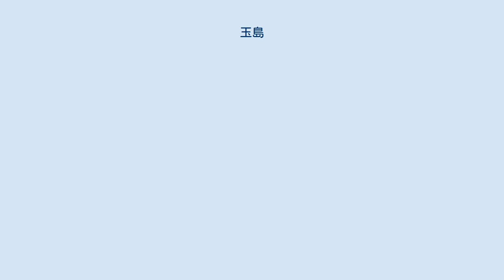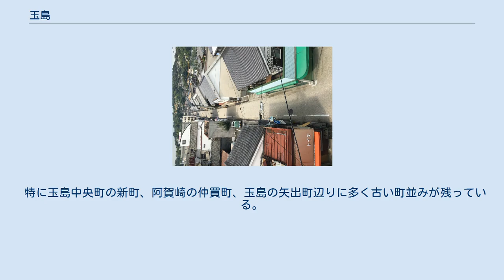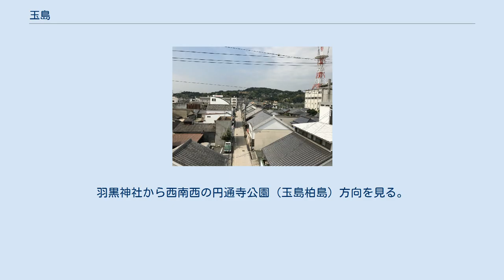玉島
日本 」 中国地方 」 山陽地方 」 岡山県 」 倉敷市 」 玉島地域 」 玉島 玉島（たましま）は、岡山県倉敷市玉島地域（玉島支所管内、旧玉島市）にある地区である。
かつての浅口郡玉島町（たましまちょう）の区域（玉島・阿賀崎・上成・乙島・柏島）に相当するが、広域にわたるため、本項では歴史的経緯を考慮し中心部に当たる玉島と阿賀崎について記述する。
上成・乙島・柏島はそれぞれ各項を参照。
 玉島と阿賀崎に分かれ、玉島、玉島一〜三丁目、玉島中央町一〜三丁目、玉島阿賀崎、玉島阿賀崎一〜五丁目の各町字からなる。
本項では、各町字の詳細についても歴史的一体性をふまえ記述する。
 玉島・阿賀崎は、現在の倉敷市立玉島小学校区にほぼ相当し、同エリア内には玉島西部から阿賀崎東部に跨り、玉島地域および旧玉島市の中心市街地がある。
また同所は、近世に玉島港（阿賀崎港とも）として栄え、往時の港町の趣を残し、岡山県指定町並保存地域に指定されている区域がある。
 本項では便宜上、本地区内を「玉島」「阿賀崎」「旧港町周辺」の3エリアに分けて説明する。
 住所が倉敷市玉島（玉島一〜三丁目除く）のエリアを中心に記述する。
かつての浅口郡玉島村（たましまそん）の区域に当たる。
 現在の玉島地区は、江戸時代に干拓により築かれた玉島新田の大部分（現在の上成・爪崎・新倉敷駅前の各地区を除いた区域）に当たる。
 さらにその後に西隣に阿賀崎新田が造成され、近接して向かい合う玉島新田西南部と阿賀崎新田東南部に玉島港（阿賀崎港）が作られ、その周囲が港町として発展。
現在の玉島中心市街地の元となる町割りが生まれた。
当地区の玉島一〜三丁目周辺はその東部分となる。
 昭和になり、玉島港が水島港の一部となり、また中心市街地から離れた玉島駅に、1975年に山陽新幹線が開業し、同時に新倉敷駅へと改称された。
また同じく国道2号が開通、さらに自動車社会の到来などにより町の賑わいは郊外へと移っていき、衰退していった。
その一方で、農村地帯であった玉島郊外（一〜三丁目以外の玉島）は幹線道路が敷かれ、ロードサイド店舗などを中心に賑わいを見せている。
 しかし、玉島一〜三丁目周辺は昔の港町を忍ばせる町並や昭和のレトロな雰囲気を残した町並が残っており、岡山県指定町並保存地区に指定されている。
 また当地区南部を東西に旧国道2号が通過している。
 旧港町であった中心市街地（玉島一〜三丁目）や玉島の旧2号線などの幹線道路沿いに商店・企業・住宅が多く、それ以外には農地が広がり、その中に集落が点在している。
 江戸時代、17世紀中頃に当地を治めていた備中松山藩主・水谷勝隆が、新田の開発を行った。
古くはこの一帯は吉備の穴海の西端に当たり、玉の浦、甕の海（もたいのうみ）、甕江（もたえ）などと呼ばれる海域であり、当時は干潟が広がる状況であった。
 工事にあたって地元の庄屋・大森次郎兵衛元直を登用し、1655年に着工した。
明暦元年に水門を完成させ、汐留を終えた（第一次開発）。
1659年（万治2年）に本土側だった長尾村から乙島まで至る広大な玉島新田が完成した。
 寛文4年に現在の矢出町から土手町（ともに当時は乙島の北岸）を経て阿弥陀島（現在、羽黒神社の鎮座する丘）までの新堤防を築いた。
その後、阿弥陀島から現在の糸崎橋（当時は乙島の北岸）までの堤防が完成。
さらにそれに伴い新水門を工事し、現在の通町・本町・団平町・矢出町などの町の礎となる町並・屋敷割りが誕生した（第二次開発）。
この町は、現在の玉島南西部、玉島1-3丁目周辺に当たる。
 1668年（寛文8年）には検地が行われ、東部を上成村（現・倉敷市玉島上成）、北部を爪崎村（現在の同市同地域の長尾地区内爪崎・新倉敷駅前）とし、それぞれを枝村として分村した上で、残りの地区が玉島村（たましまそん）として成立した。
名前の由来は諸説あり、干拓前の海域の古名「玉の浦」から取ったという説や、阿弥陀島を玉島と通称していたことに由来する説などがある。
 1671年（寛文11年）には水谷勝隆の子・水谷勝宗が玉島の西部に造成した阿賀崎新田と玉島を繋ぐ形で、羽黒山（阿弥陀島）から柏島北東までの堤防（新町堤防）が築かれた。
これにより不要となった羽黒山から糸崎間の堤防内に西松山川（現・高梁川）と繋がる運河・高瀬通しを開削し、延宝年間の1673年から1681年までの時期を費やし完成した。
この堤防は幅53メートルある大堤防で、堤防上に町屋敷割りが形成された。
 さらにこの堤防周辺に港（...